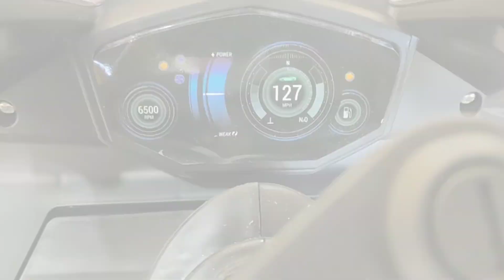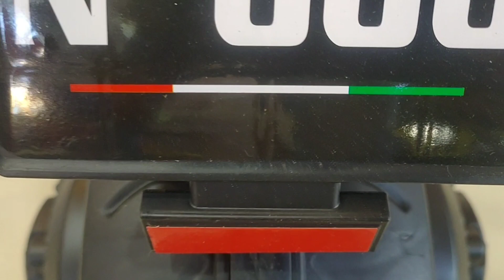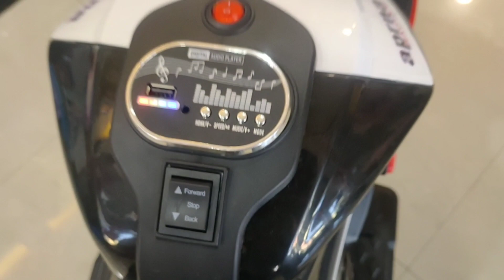Bike For Kid's . KIDS bike लॉन्च सब कुछ नया और अलग है । सबसे पहले अपने चैनल पर विडियो मे बने रहे।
Bike For Kid's।। बच्चों के लिए पेस ए खिदमत है Cool Function वाली Bike। बच्चों का जलवा दिखाने का Time शुरु हो गया है

नमस्कार दोस्तों।

                    मैं अशोक कुमार जांगिड स्वागत करता हू आपके अपने Youtub चैनल Toy House Sikar. मे दोस्तो आज की वीडियो में आपको देखने को मिलेगा Electick Bike का Review। दोस्तों video काफ़ी मजेदार होने वाला है विडियो के अन्त तक बने रहे आज की जो Electick Bike है इसकी डिजाइन कलर और स्पीड का Review करने जा रहे है
                     आप सभी दोस्तो से विनिति है की आप सभी लोग हमारी फैमिली का हिस्सा बने और हमे support करे आपके अपने चैनल को सब्क्राइब जरूर करें।और हमारा हौसला अफजाई करते हुए हमे आगे बढ़ाएं।आप सभी लोगो से हमारी हाथ जोड़कर गुजारिश 🙏🙏🙏🙏🙏🙏🙏🙏🙏🙏🙏🙏🙏🙏🙏🙏🙏🙏🙏🙏🙏🙏🙏🙏🙏🙏🙏🙏🙏🙏🙏🙏🙏🙏🙏🙏🙏🙏🙏🙏🙏🙏🙏🙏🙏🙏🙏🙏🙏🙏🙏🙏🙏🙏🙏🙏🙏🙏🙏🙏हमे आपके support की बहुत जरूरत है
                      आपके support ke बिना हम कुछ नहीं है आपसे एक छोटी सी उम्मीद हमने भी लगाई है की आप अपने YouTube channel को like करे शेयर करें और subcribe करे।आपसे हाथ जोड़कर गुजारिश करता हू 🙏🙏🙏🙏🙏🙏🙏🙏🙏🙏🙏🙏🙏🙏🙏🙏🙏🙏🙏🙏🙏🙏🙏🙏🙏🙏🙏🙏🙏🙏🙏🙏🙏🙏🙏🙏🙏🙏🙏🙏🙏🙏🙏🙏🙏आप लोगो से जितना भी प्यार मिला उसके लिए दिल से धन्यवाद करता हूं।